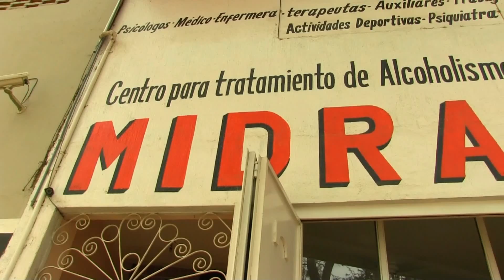MIDRASH SELECCION cel